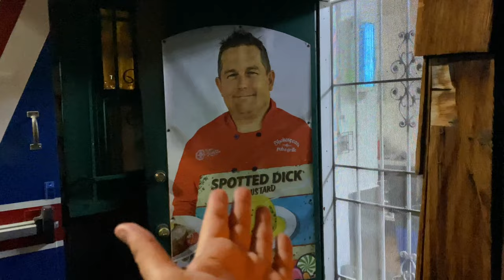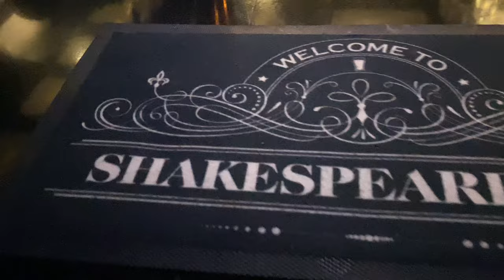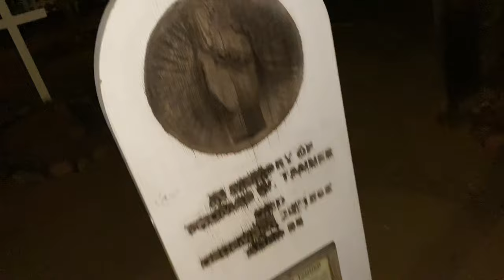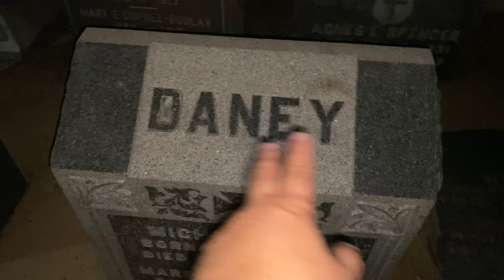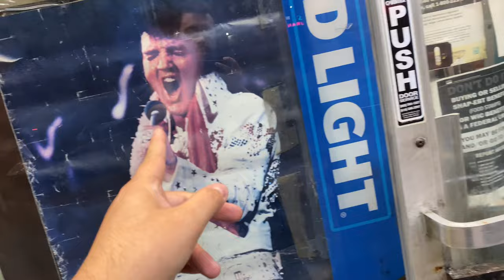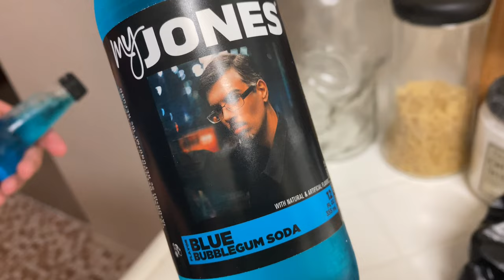Most Random Night Ever!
New video up now where me & OGP chill it up on the most random night lol!